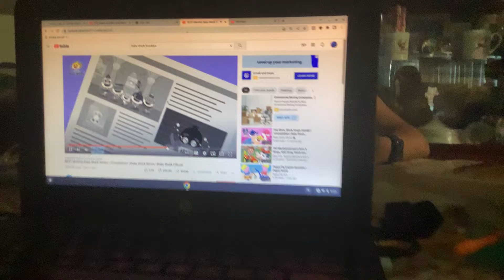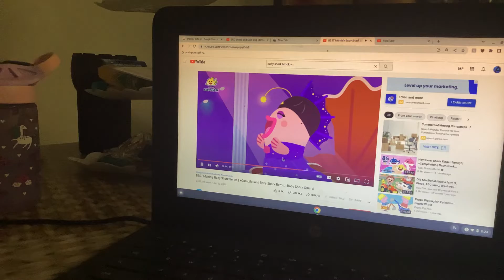Ortasra baby shark song